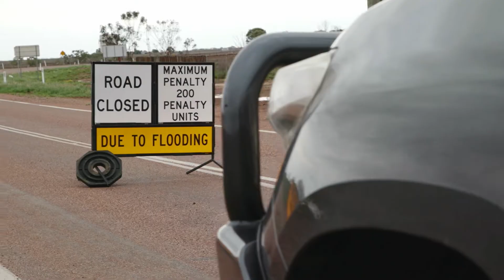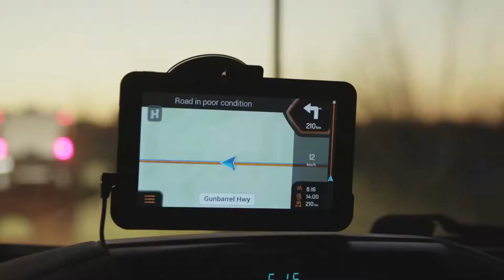Zone RV East to West Trailer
Relive the epic Australia wide adventure with a taste of the drive to Perth - the hard way!
6,000kms of gruelling track from the Byron Bay to the West Coast Steep Point, floods, theft, Gunbarrel Highway, the worst of the worst, and a massive challenge! Watch the full length feature for all of the action!

Please Note: Van shown in the video may be a superseded model. Design, features and components may have changed on current van models.